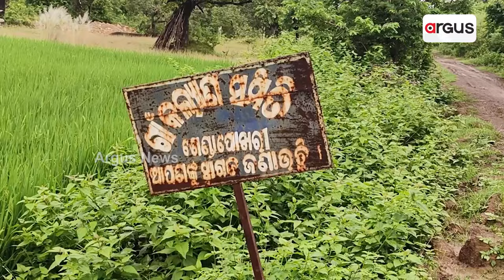ଚଳୁ କରିଦେଲେ ଲକ୍ଷ ଲକ୍ଷ ଟଙ୍କା ! || Road Construction || Corruption || Mayurbhanj || Argus News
ରାସ୍ତା ମରାମତି ନାମରେ ଠକି ଦେଲେ ଠିକାଦାର | କେବଳ ହାଲୁକା ମୋରମ୍ ପକାଇ ଉଠାଇ ନେଲେ ଲକ୍ଷ ଲକ୍ଷ ଟଙ୍କା | ୨୦୧୭ ମସିହାରୁ ହୋଇନାହିଁ ରାସ୍ତାର ମରାମତି |